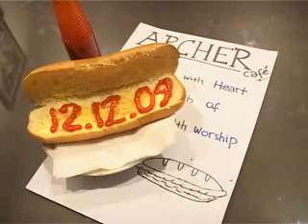Archer Youth Community - Heart of Worship - ep4 - 8 Nov 2009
Archer Youth Community invitation
Heart of Worship @12 December 2009

by: focalpoint & videocafe
• Steven Susilo
• Riky Setiadi
• David Tirtarhardja / Tán Zhì Wēi 谭志威